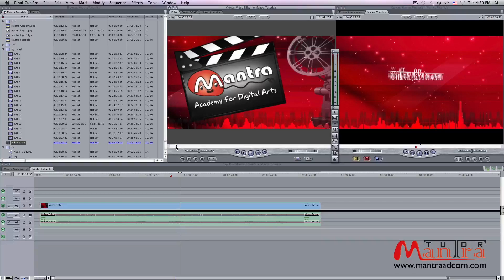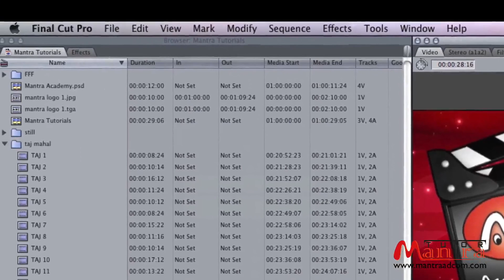FCP 7 Video Editing Training | Keyboard Shortcut Part - 01 | Beginners to Advance | Class - 67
FCP 7 Video Editing Training | Keyboard Shortcut - Part -01 | Beginners to Advance | Mantra Adcom | Free Class - 67
In this Mantra Video lesson, learn how to change Keyboard shortcut for fast workflow.

Learn How to Use Final Cut Pro 7 : Step-by-Step Final Cut Pro 7 Tutorial. Final Cut Pro 7 Complete Course - Beginner to advanced for TV News Editing, Wedding Video Editing and Youtube Video editing with Social Media Video Editing by Rama Shankar powered by Mantra Adcom.

video editing for beginners pc

final cut pro tutorial,
final cut pro 7 system requirements,
final cut pro 7 price,
final cut pro 7 high sierra fix,
final cut pro 7 vs final cut pro x,